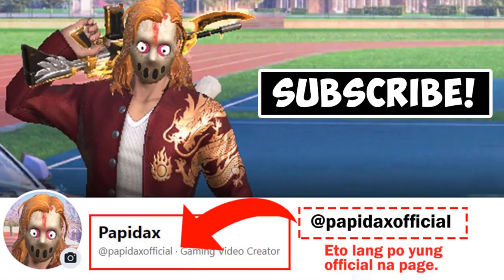"NEXT LEVEL OUTPLAYS!" (ROS 1 VS ALL MONTAGE! #65)